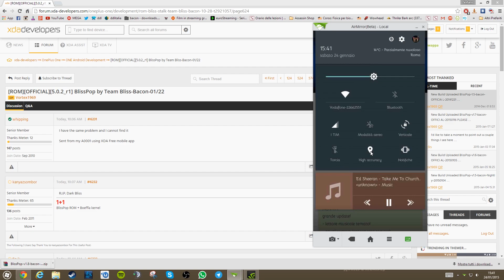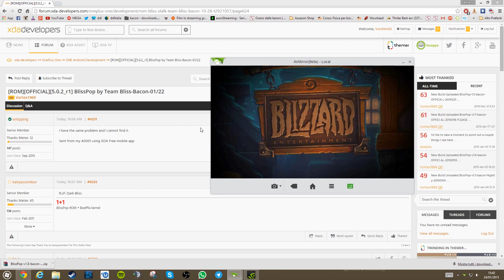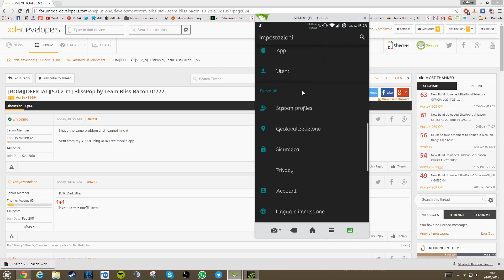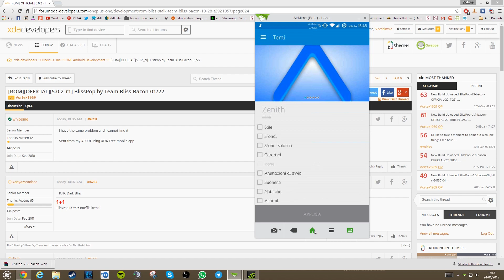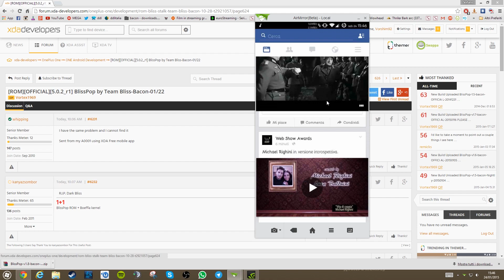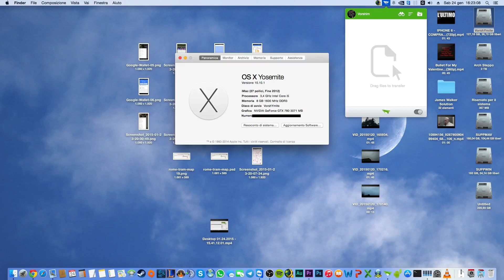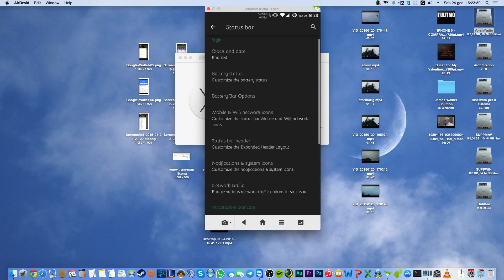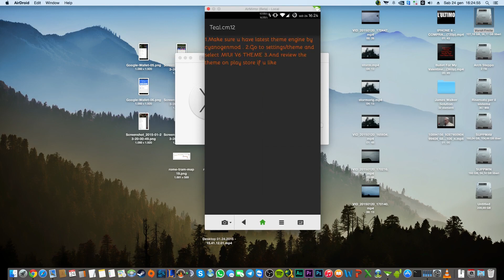OnePlus One - Android Lollipop 5.0.2_r1 - BlissPop 01/22 - AirDroid 3 - AirMirror!! PC/Mac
Testing AirDroid 3 - AirMirror on Android Lollipop 5.0.2_r1 - BlissPop 01/22
Wonderful! *_*

thanks to Neel World for CM 12 Theme "CM12/RR/LS Teal Cm theme" , here the
xda thread for BlissPop Rom thanks!!